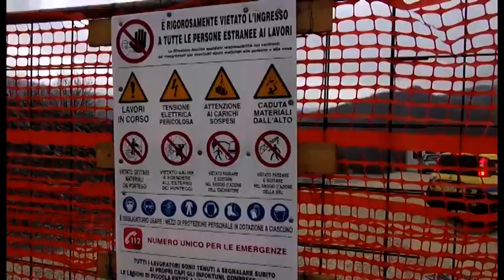E45. Transito selvaggio sul viadotto del Puleto, presentato un esposto in Procura